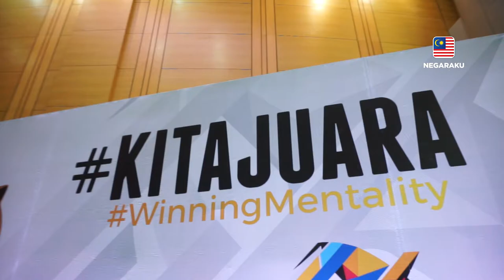Najib Razak : Majlis Penyerahan Jalur Gemilang Kontinjen Malaysia Sukan SEA Ke 29 & Para ASEAN Ke 9